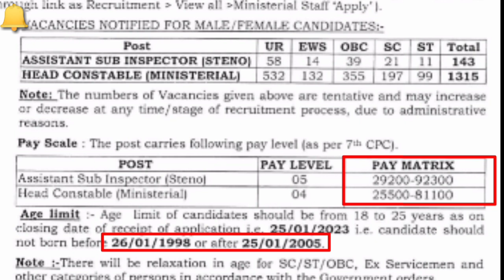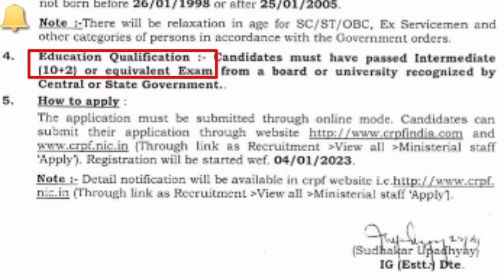CRPF HCM & ASI Vacancy 2023 | योग्यता | अंतिम तिथि | कुल पद | सिलेबस | वेतन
crpf head constable form kaise bhare ,
crpf form kaise bhare 2023 ,
crpf hcm syllabus 2023 ,
crpf status ,
CRPF 2023 New Vacancy | CRPF HCM & ASI Vacancy Notification | CRPF Vacancy 2023 Update 🔥

crpf status ,
crpf head constable syllabus , crpf head constable form kaise bhare ,
crpf status ,
crpf head constable ministerial job profile ,
crpf new vacancy 2023 hindi , crpf new vacancy 2023 english , crpf new vacancy crpf new vacancy 2023 in india ,
crpf new vacancy 2023 form kaise bhare ,
crpf new notification 2023 ,
crpf new notification 2022 ,